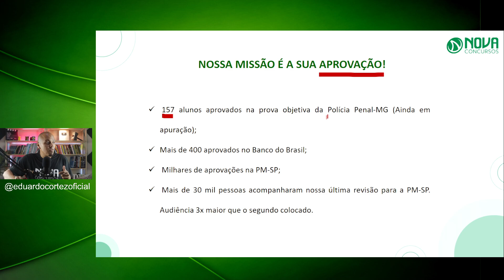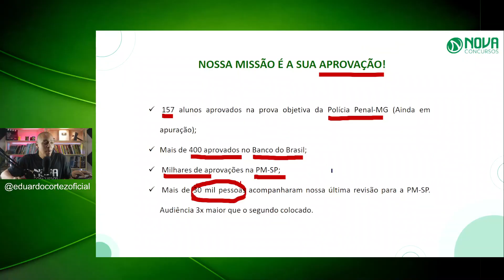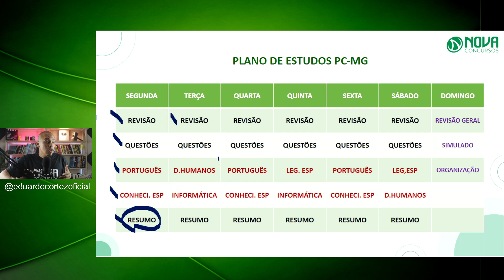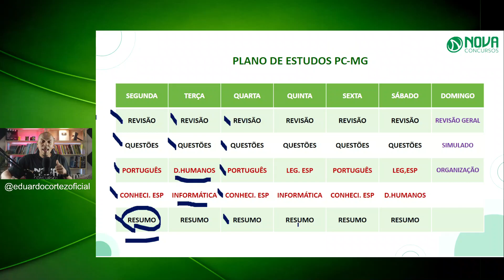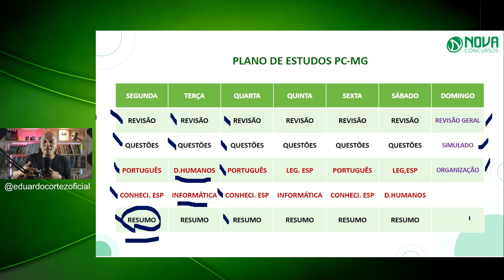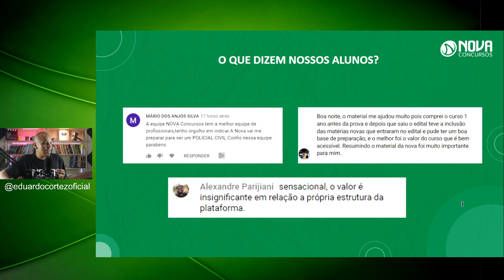Como estudar para o concurso PC MG Administrativo 2022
Tenha acesso a:

✅ Cursos para diversas carreiras PCMG (INSS, PF, PRF, PM, INSS, Bancos, PCSP, Tribunais, etc)
✅ Plataforma de Questões
✅ Eventos e Treinamentos exclusivos para assinantes
✅ Atualizações gratuitas
✅ Tira Dúvidas

O edital do concurso PCMG Administrativo foi publicado com a oferta de 165 vagas para níveis médio e superior. Analista de Polícia Civil e Técnico Assistente de Polícia Civil. As oportunidades são distribuídas entre ampla concorrência e candidatos com deficiência, sendo 114 para carreira de nível médio e 51 para nível superior.

Os interessados em participar da seleção devem realizar as inscrições no período de 7 de abril a 5 de maio, no site da banca FUMARC, ao custo de R$ 65,00 a R$ 85,00.

 🚨 TUDO O QUE VOCÊ PRECISA SABER SOBRE O CONCURSO:

Inscrições: 7 de abril a 5 de maio
Isenção da taxa: 7 a 10 de abril
Último dia para pagamento: 6 de maio
Prova: 5 de junho

► Todos os materiais da Nova + várias vantagens pelo menor custo do mercado

Se você chegou até aqui e assistiu essa live sobre Como estudar para o concurso PC MG Administrativo 2022, é sinal de que está procurando uma preparação de qualidade para o Concurso! Parabéns pela decisão de dedicar seu tempo para um futuro melhor!

Inscreva-se aqui no nosso canal do YouTube e clique no sininho para receber as notificações de todas as novidades que postarmos sobre o seu concurso, assim como esse vídeo: Como estudar para o concurso PC MG Administrativo 2022